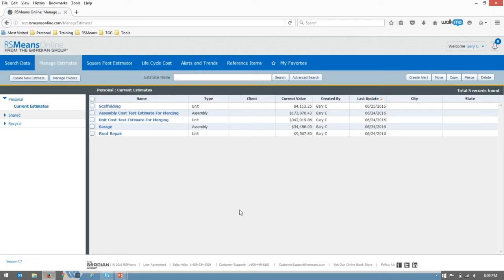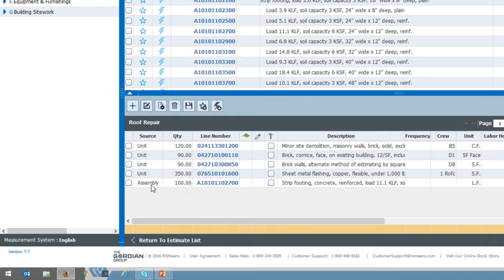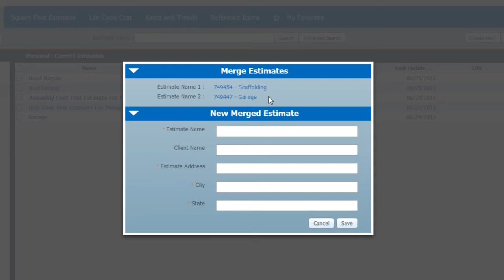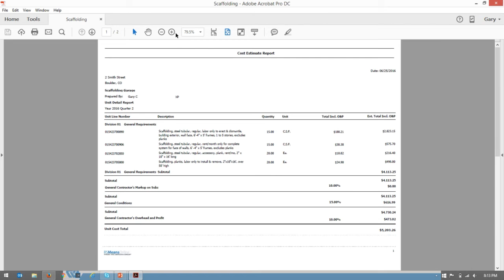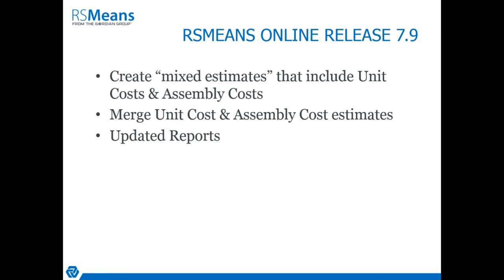RSMeans Online Merge Demo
This video demonstrates recently released features of RSMeans' construction estimating software. Use RSMeans Online to find, compare, and validate construction costs, build reliable cost estimates in less time, and create your own custom cost databases.